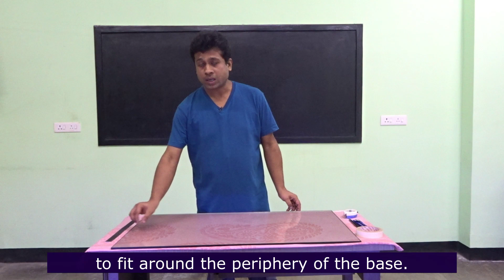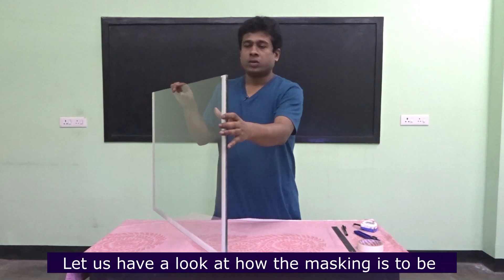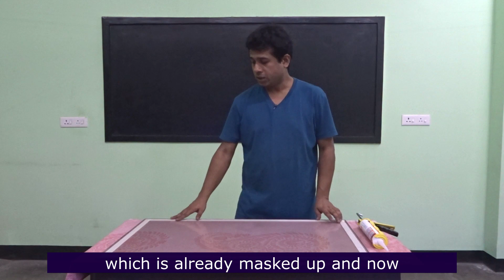How to Make Your Aquarium at Home Complete DIY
Easy steps in which you can build your own aquarium/terrarium/paludarium. Total Cost: Rs. 3190/-.
Cost of Glass: Rs. 2790/-
Cost of Adhesive: Rs. 400/-
Cost of Human Labour: Your Views